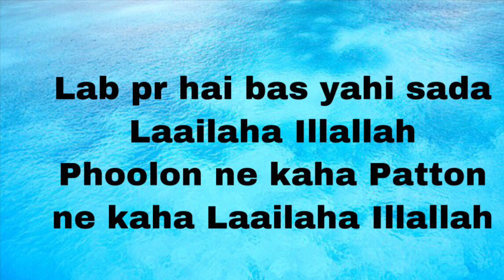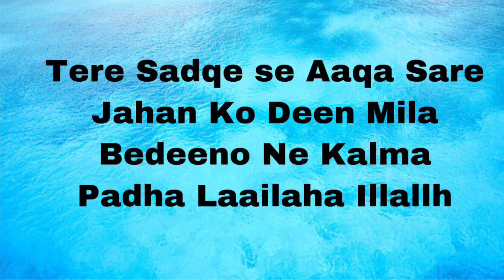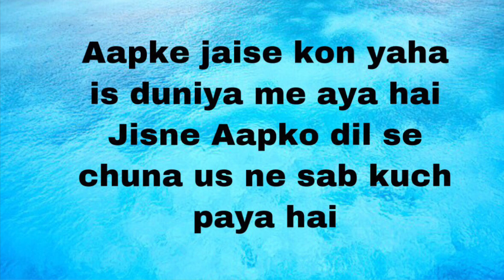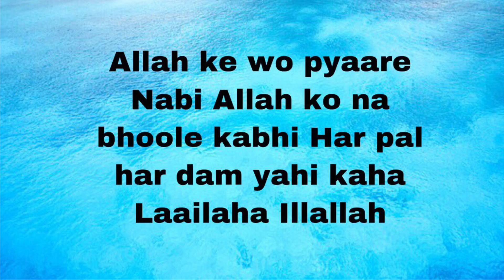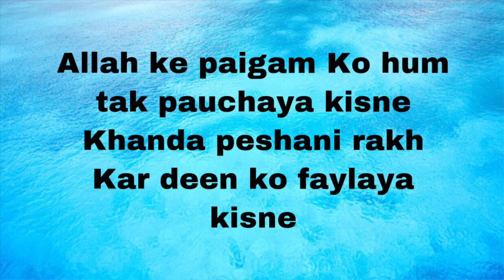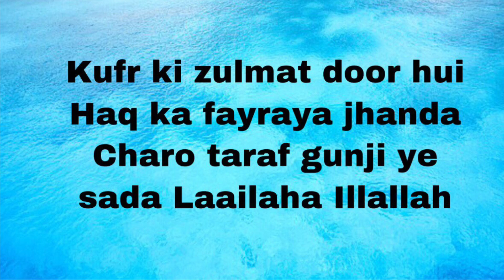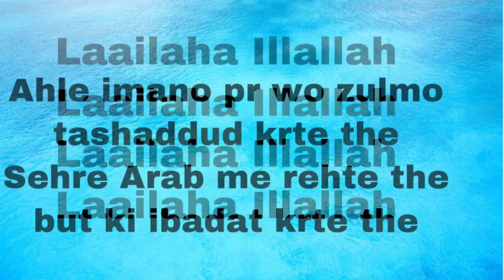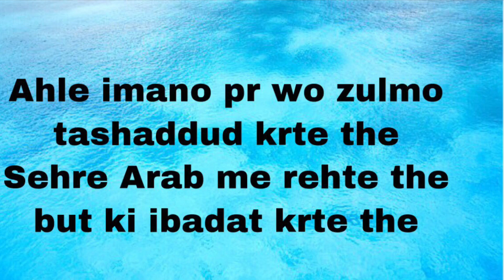Hasbi Rabbi Jallallah Lyrics | new naat | 2019 | KHAN Tanveer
Hasbi Rabbi Jallallah Lyrics  new naat  2019

                            LYRICS

Lab pr hai bas yahi sada Laailaha Illallah
Phoolon ne kaha Patton ne kaha Laailaha Illallah

Hasbi Rabbi Jallallah, Ma Fi Qalbi Ghairullah
Noor-e-Muhammad Sallalla, Laailaha Illallah

Tere Sadqe se Aaqa Sare Jahan Ko Deen Mila
Bedeeno Ne Kalma Padha Laailaha Illallh

Laailaha Illallah Laailaha Illallah Laailaha Illallah Laailaha Illallah

Aapke jaise kon yaha is duniya me aya hai
Jisne Aapko dil se chuna us ne sab kuch paya hai

Allah ke wo pyaare Nabi Allah ko na bhoole kabhi Har pal har dam yahi kaha Laailaha Illallah

Allah ke paigam Ko hum tak pauchaya kisne
Khanda peshani rakh Kar deen ko faylaya kisne

Kufr ki zulmat door hui Haq ka fayraya jhanda
Charo taraf gunji ye sada Laailaha Illallah

Ahle imano pr wo zulmo tashaddud krte the
Sehre Arab me rehte the but ki ibadat krte the

Ahle kufar ko makkah se bhaagne ka rasta na Mila charo taraf jab gunj utha Laailaha Illallah

__________________K TANVEER___________________